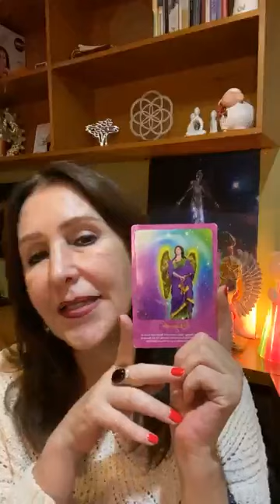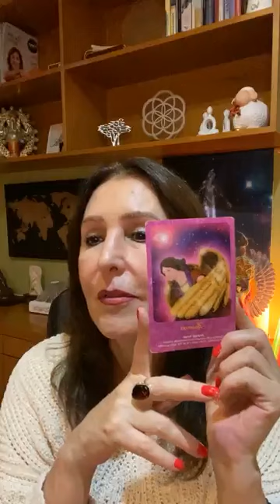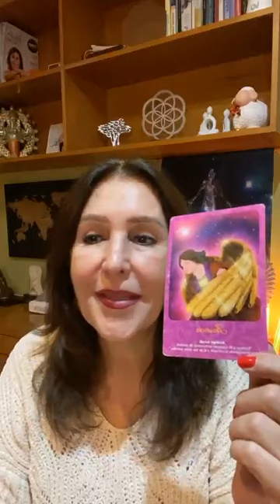Tenemos la posibilidad de elegir